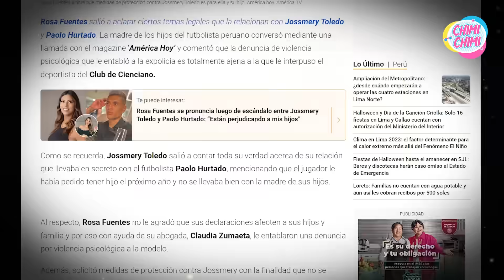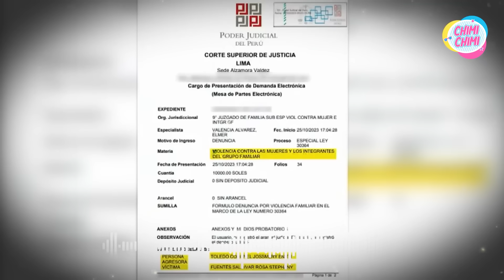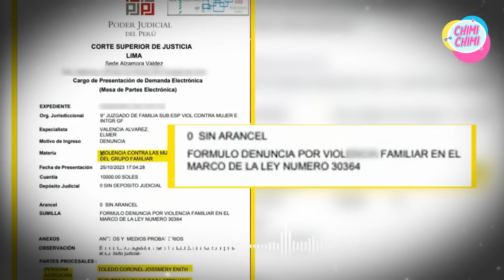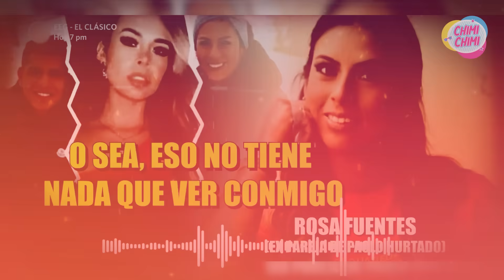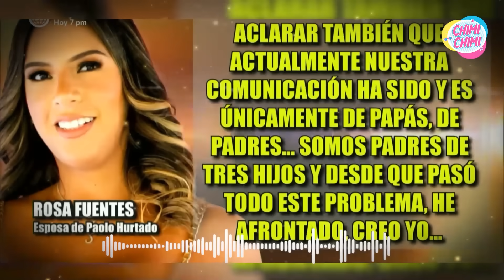Rosa Fuentes Desata su Ira contra Jossmery Toledo y Paolo Hurtado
Rosa Fuentes saca las garras por su hijo y destruye a Jossmery Toledo y Paolo Hurtado por atormentar su niñez.